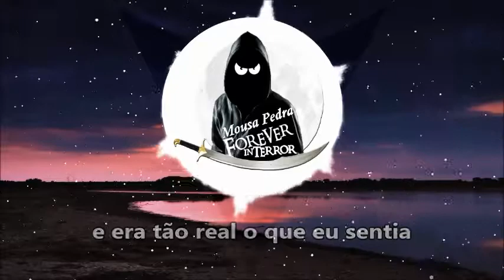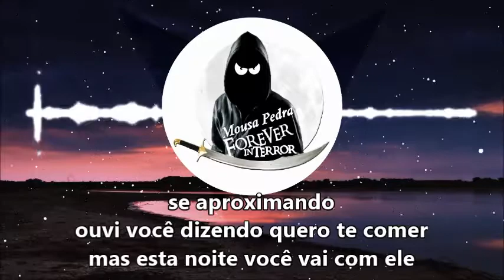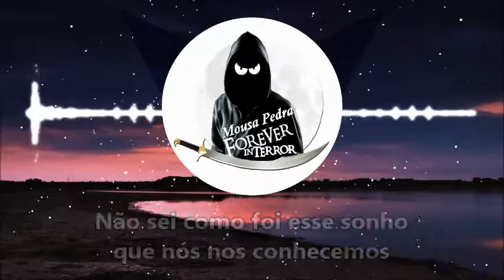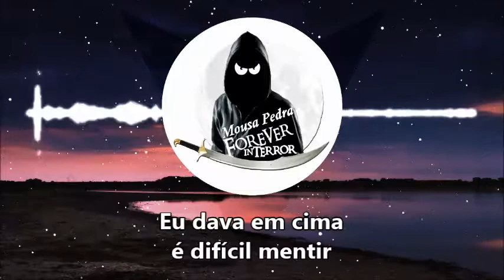RAGGA DA SAMYNHA 2017 TRADUÇÃO MOUSA PEDRA